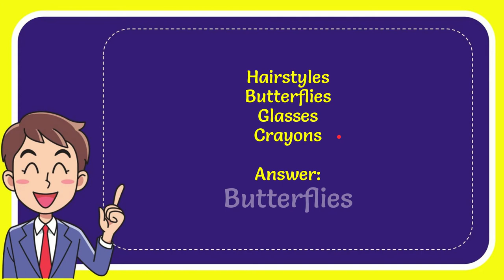Skippers, blues, hairstreaks, and coppers are types of what?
Skippers, blues, hairstreaks, and coppers are types of what? NEW VIDEO#